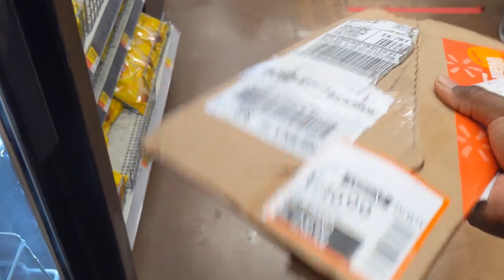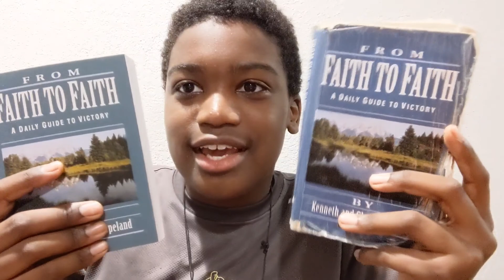MY MOM SAID THIS WAS "THE PERFECT GIFT!"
Yooo What is up guys!!! IIIITS Jiles Vlogs!!!

Thank you guys for tuning in today!

Thank you all for the love a support! Stay positive, stay happy, and remember...Never Give Up! God bless 🙏🏾❤️❤️❤️